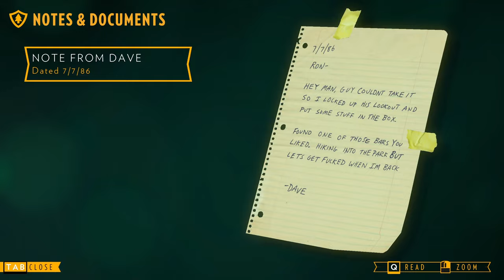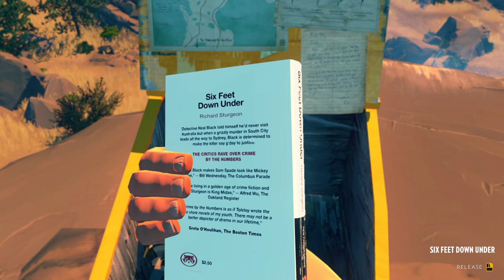Firewatch | Blind Playthrough | Ep. 2 - Cut Off